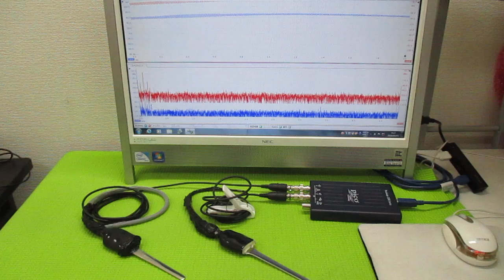メガヘルツの超音波発振制御プローブ ultrasonic-labo